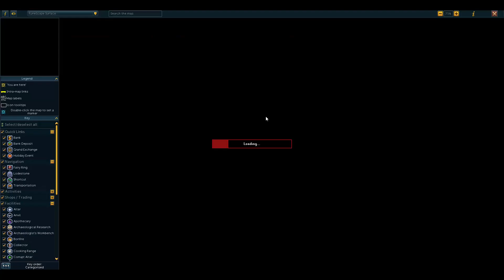RS3 Lvl 1-60 Guide 078 - Wilderness Easy Achievements (Summoning 37-42)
Runescape 3 Lvl 1-60 Guide for Everything in 2020